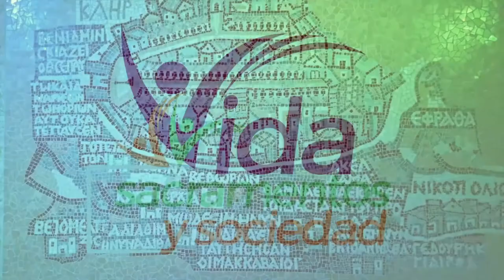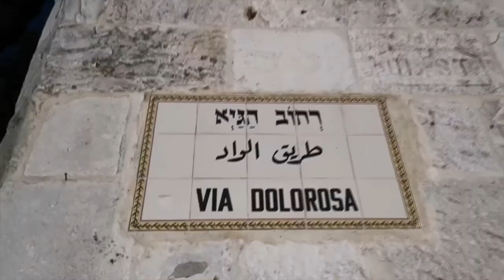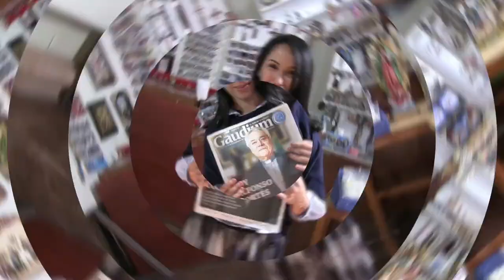Vida, sacramentos y sociedad | Sacramento del Orden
Esta semana en "Vida, sacramentos y sociedad" el padre Carlos Muñoz, hoy nos trae el tema "Sacramento del Orden". Recuerda que puedes escucharnos por radiocristorey.org